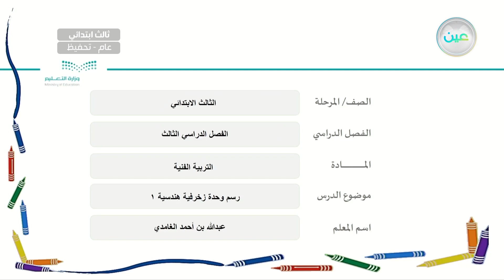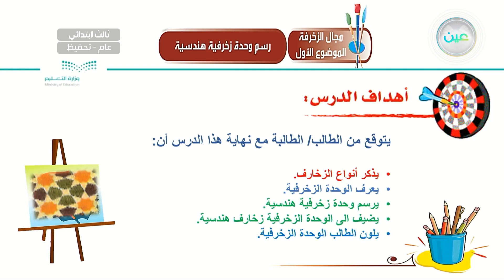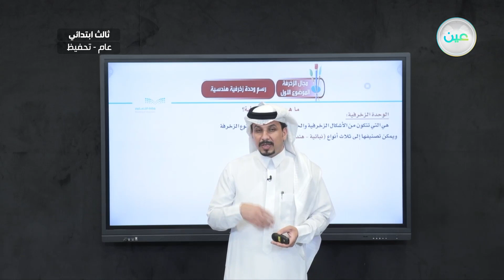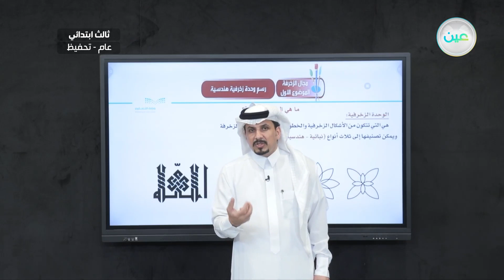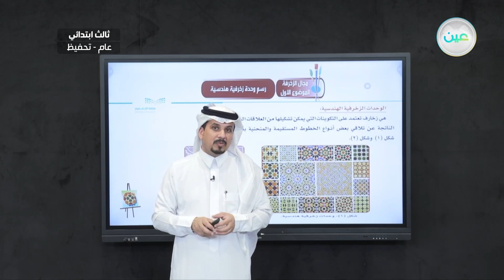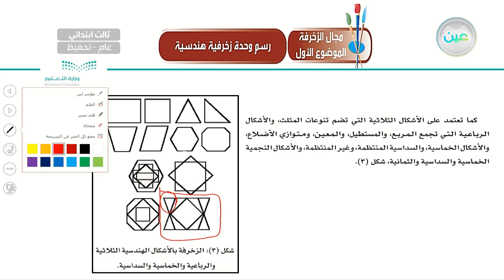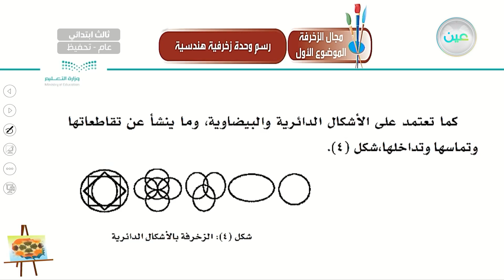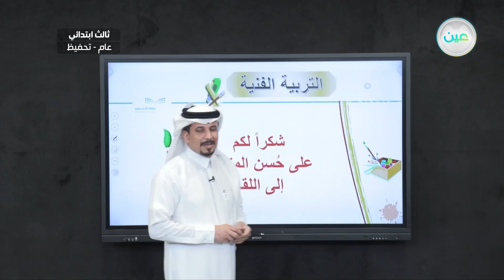رسم وحدة زخرفية هندسية 1 - التربية الفنية - ثالث ابتدائي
الحصة الخامسة - الأحد - الأسبوع الأول - ثالث ابتدائي03